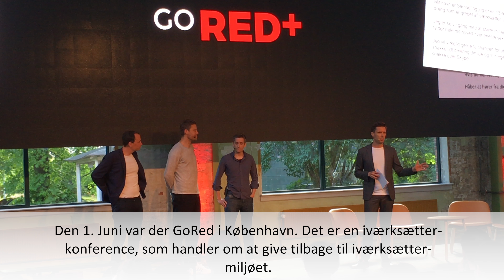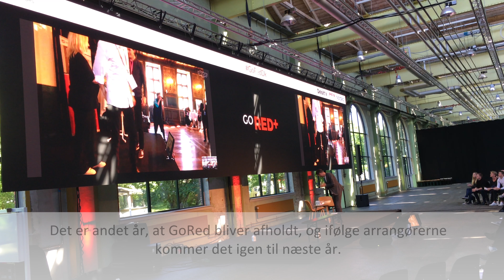Dét skete der på GoRed-konferencen